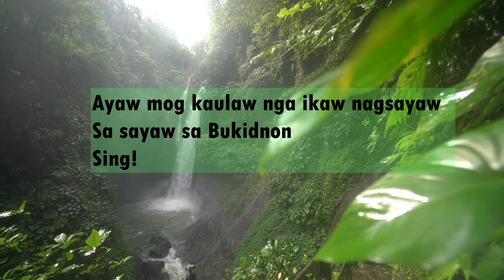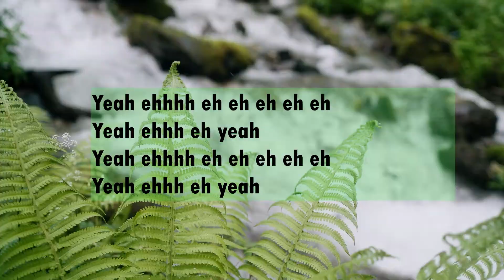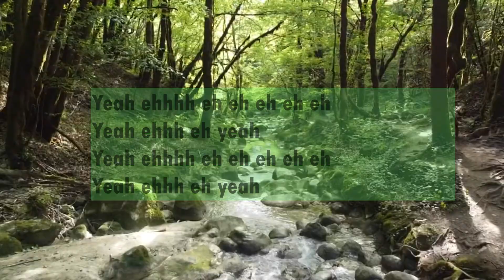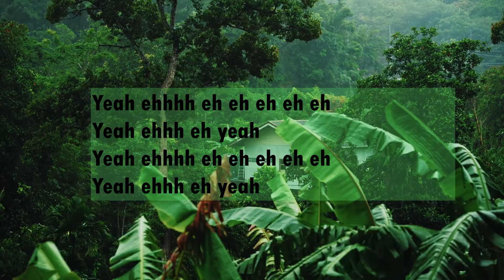Idana by Jayson in Town guitar backing track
Idana
Jayson in town
Ayaw mog kaulaw nga ikaw nagsayaw
Sa sayaw sa Bukidnon
Sing
Yeah ehhhh eh eh eh eh eh
Yeah ehhh eh yeah
Idana idana idana idana
Maubya maubya maubya
Anug sayaw dini sa Bukidnon

Credits to pexels.com for the video clips.
Ayaw mog kaulaw nga ikaw nga nagsayaw ,
Sa sayaw sa manubo
Maubya maubya maubya
Anug sayaw dini sa kaamulan